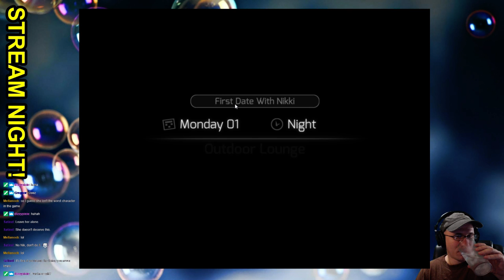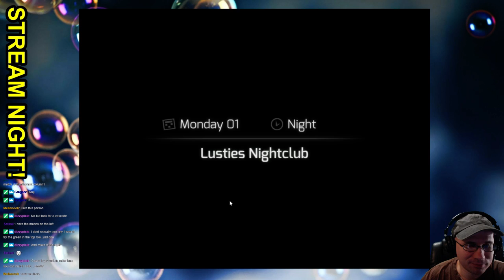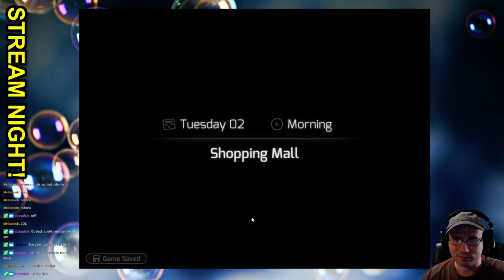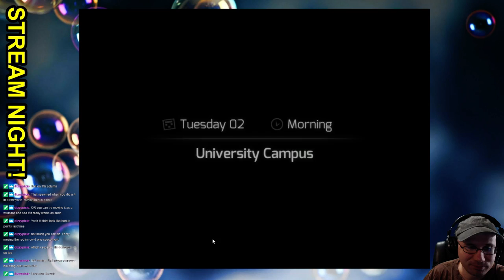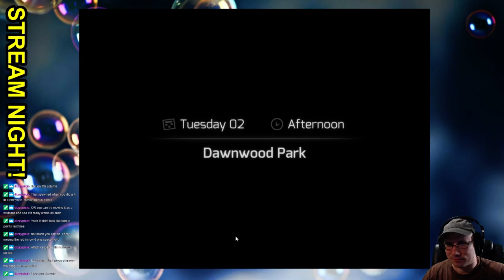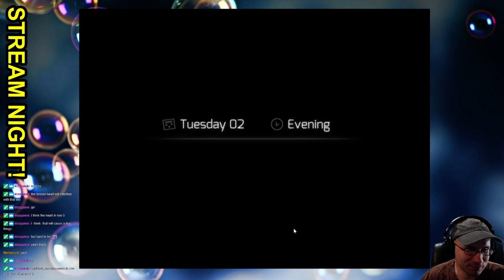Stream Night! - HuniePop